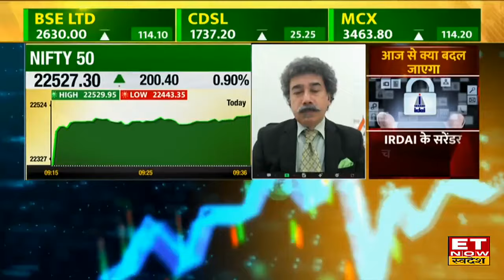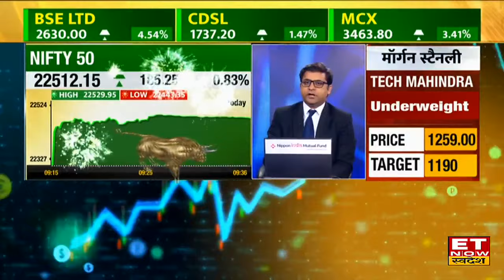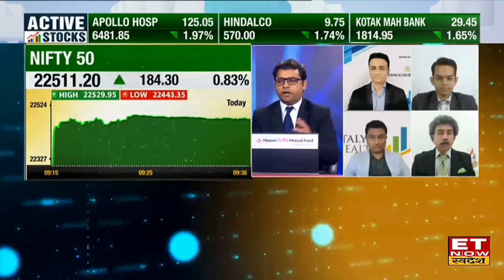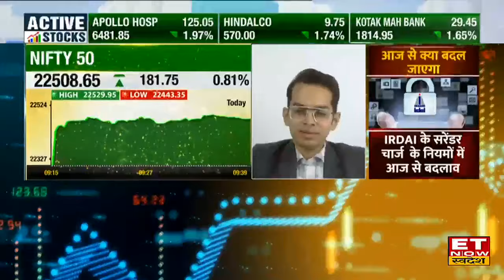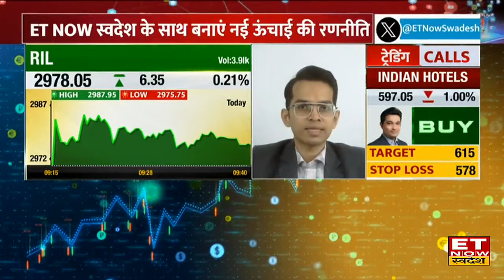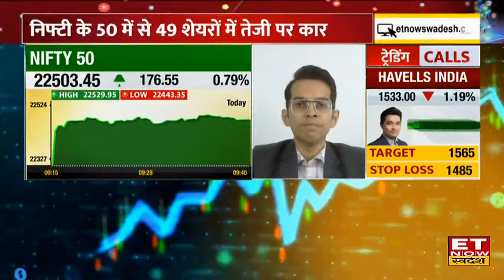Nifty50 ने बनाया New High, Expert से जानिए इस लेवस से कैसा रहेगा बाजार की चाल । ETNS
Nifty ने बनाया New All Time High 165 Points की बढ़त के साथ Nifty 22531 का न्यू हाई बनाया. जिसके बाद
ET Now Swadesh से खास बातचीत में  Experts ने मौजूदा Market Trend को लेकर बताई अपनी राय ? इस समय Investment के नजरिये से  किस Stock और सेक्टर में निवेश के लिए कहां हैं बेहत मौके ? साथ ही कैन से सेक्टर हैं पॉजिटिव और किन सेक्टर से बनाए दूरी, Stock Market पर Deep Analysis  देखिए इस वीडियो में।